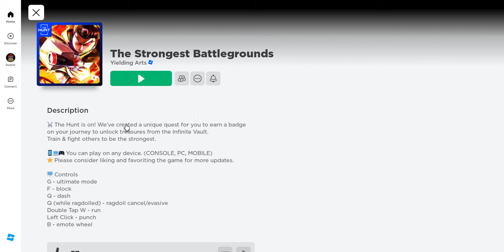I GOT ELECTRIC FIGHTING STYLE (blox fruits)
when we play ttd we have some voilence